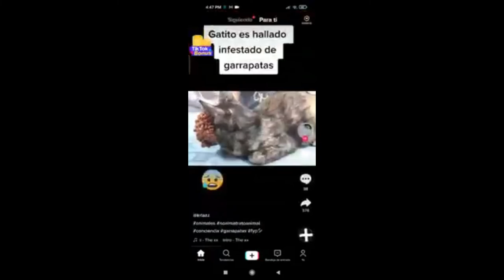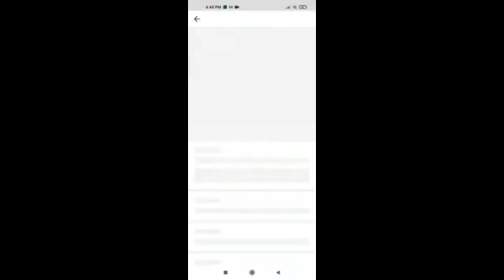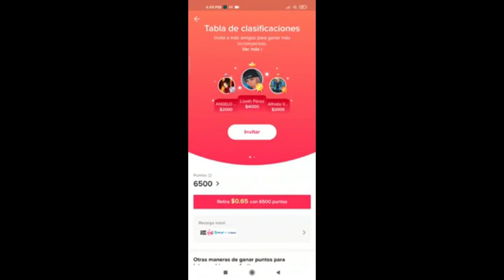Como Ganar Dinero en tiktok sin invitar amigos - viendo videos -por ver videos, con pocos seguidores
USA ESTE CÓDIGO PARA COMENZAR A GANAR DINERO: I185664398
¡Descarga TikTok para ganar dinero en efectivo conmigo! Únete hoy para ganar recompensas en efectivo.

Como Ganar Dinero en tiktok sin invitar amigos - viendo videos -por ver videos, con pocos seguidores 2021 México